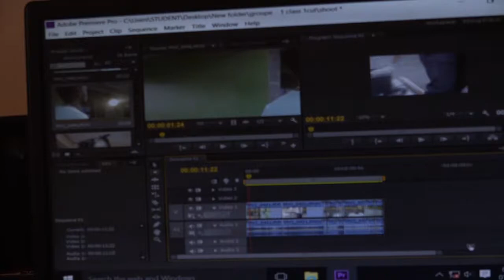FILM SCHOOL FINAL